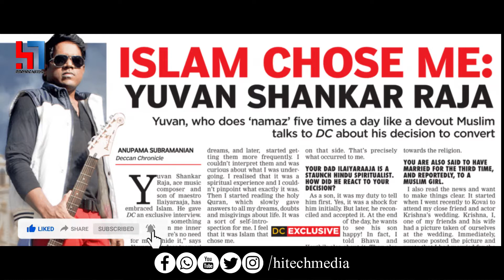എന്തു കൊണ്ടാണ് സിനിമ താരങ്ങളും കായിക താരങ്ങളും ഇസ്ലാം മതം സ്വീകരിക്കുന്നത്